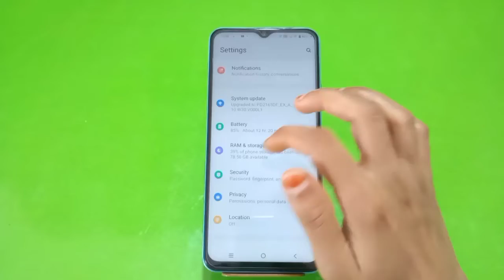How To Remove Pin Lock In Iqoo Z6, How To Delete Pin Lock In Iqoo Z6,